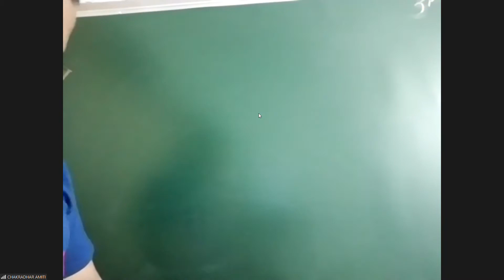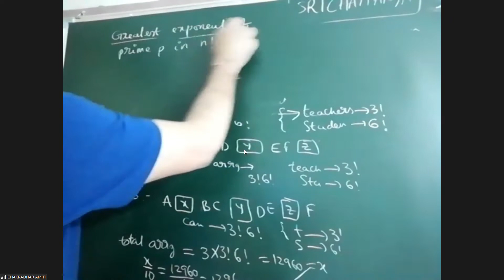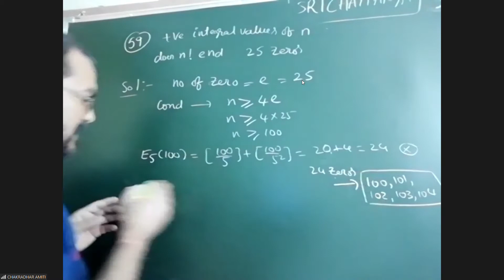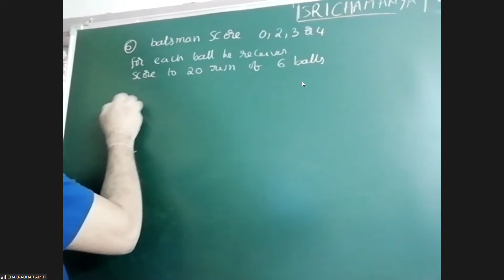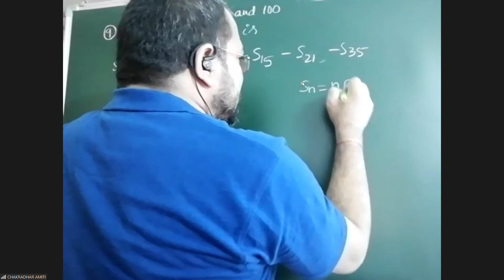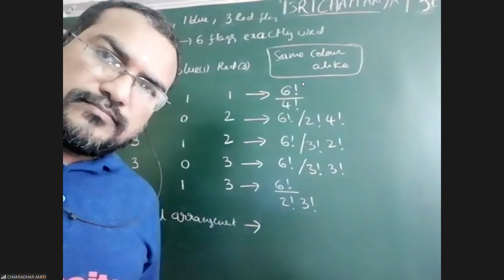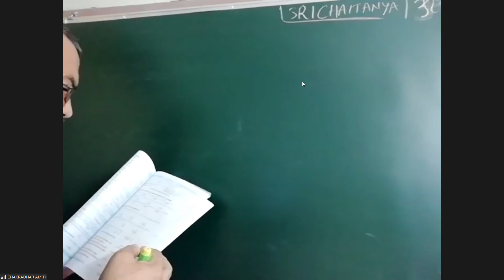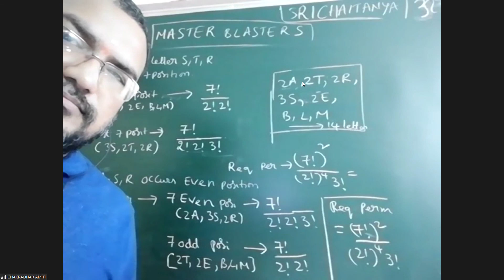Permutations and combinations class 7 for mains and advanced